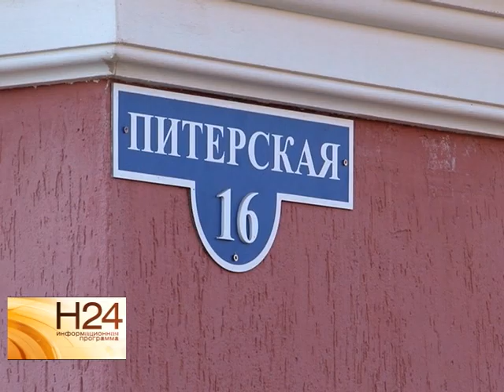Дольщики таунхауса в Юбилейном готовят заявление в Европейский суд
Конфликтная ситуация между соседями в коттеджном поселке длится уже год. Истцы требуют снести 4-х этажный дом. Почему заявители настолько категоричны и не идут на мировую, разбиралась Екатерина Ковальчук. Сюжет вышел в эфир 25 ноября.